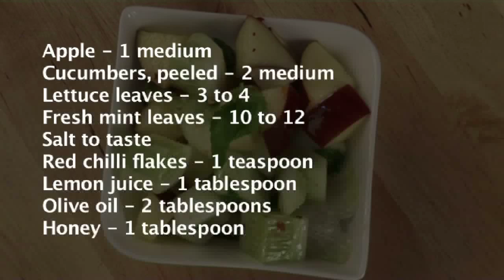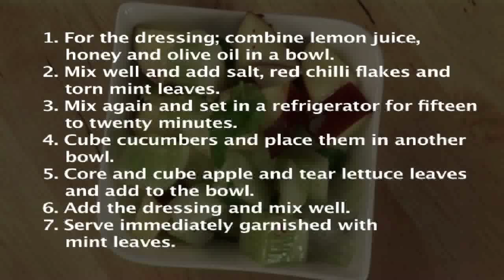Apple and Cucumber Salad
A Salad that you will truly relish